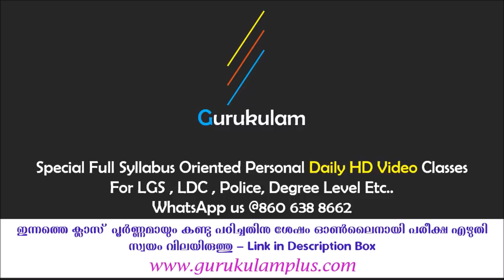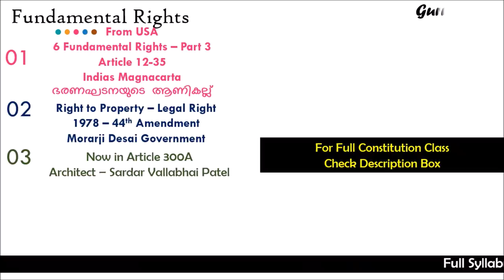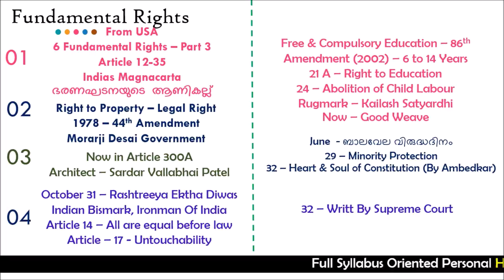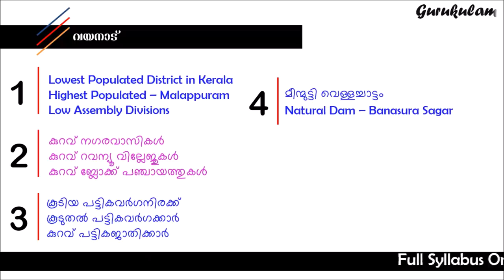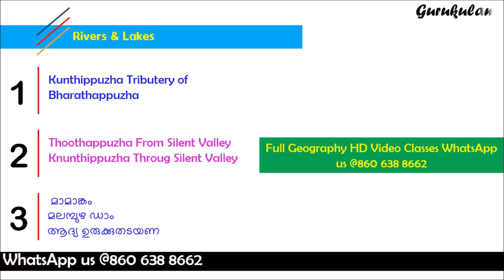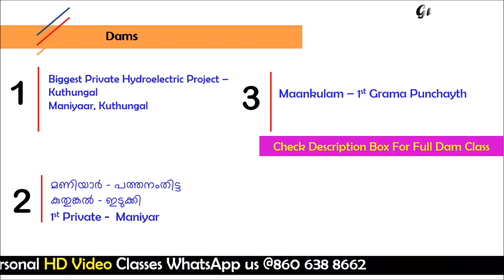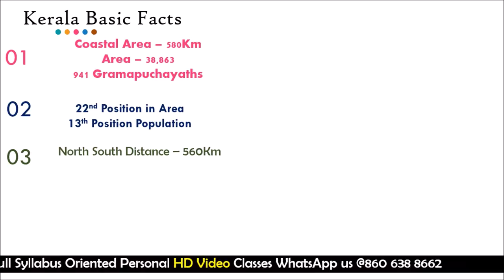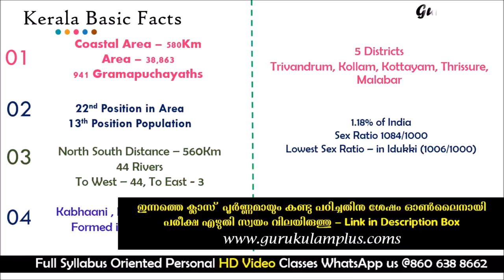Free Online Exam + VEO LDC Full 100 Mark - Village Field Assistant Gurukulam PSC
In this video Gurukulam online PSC coaching Classes give a class about FIFA under - 17 Football World Cup.It will really helpful for the students and candidates who are preparing for their PSC, SSC LGS,KERALA  LDC, BANK PO, RRB ... ETC. it will hopefully help you to score more correctly and earn your desired job and most of all gathering knowledge